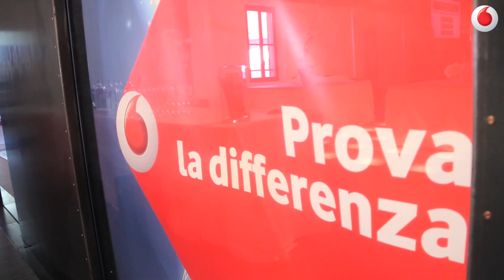Vodafone Smart 4G, lo smartphone pensato in base alle esigenze dei nuovi utenti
Come sta cambiando l'uso che le persone fanno del loro smartphone? Partendo da questa domanda l'Head of Terminals Vodafone Italy e Malta Davide Tacchino ha descritto il nuovo scenario della comunicazione mobile, e le caratteristiche del nuovo smartphone Vodafone Smart 4G, "Un prodotto completo con connessione alla Rete Veloce Vodafone, ad un prezzo sempre più accessibile".